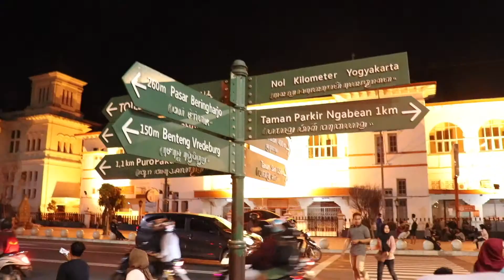Perjalanan ke MALIOBORO DAN TITIK NOL YOGYAKARTA serta keindahan jogja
viral Titik nol jogja; jalan malioboro jogja; wisata kuliner jogja; wisata jogja; destinasi wisata jogja; nongkrongan malam di yogyakarta